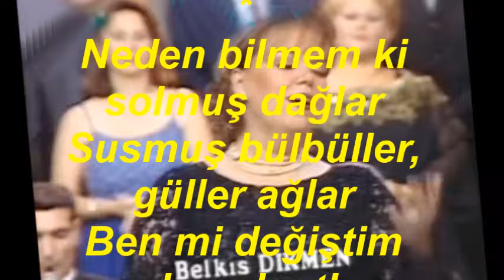Belkıs DİKMEN-Böyle Gelmezdi Her Yıl Bahar (ACEM KÜRDİ)R.G.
SOLİST:
*BELKIS DİKMEN*
VİDEOYU YAPAN
*RECEP GAYRETLİ*
GÜFTE:   NECİP ARTAN
BESTE:  DR.TEOMAN ÖNALDI
USUL:   SEMÂÎ
MAKAM:  ACEM KÜRDİ
Böyle gelmezdi her yıl bahar
Böyle açmazdı gonca güller
Ben mi değiştim yoksa dostlar
Eski sevdalar hayâl olmuş
Yeşil o yeşil değil artık
Dilde şarkılar kırık dökük
Yoksa gülmekten biz mi bıktık
Neden bilmem ki solmuş dağlar
Susmuş bülbüller, güller ağlar